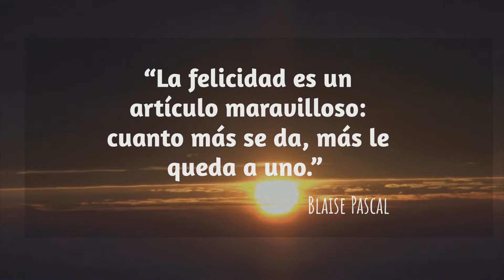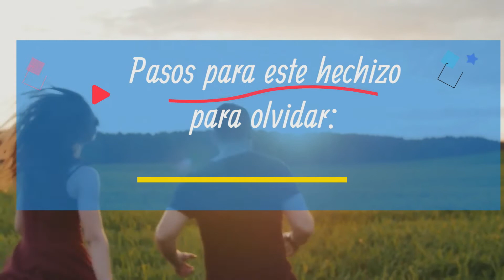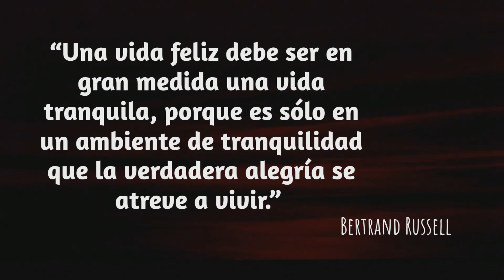HECHIZO para OLVIDAR a ALGUIEN DEFINITIVAMENTE💓RITUAL para DESAMOR 🔮COMO SAQUÉ A ALGUIEN DE MI MENTE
🎁Regalos para ti aquí 👇
Con este poderoso ritual conseguirás todo lo que quieras en el ámbito del amor. Hazlo con mucha Fe, y refuerza tu pedido debajo en los comentarios. Por favor si te ha gustado el video dale manita para arriba y compártelo para ayudarme a difundir la palabra.